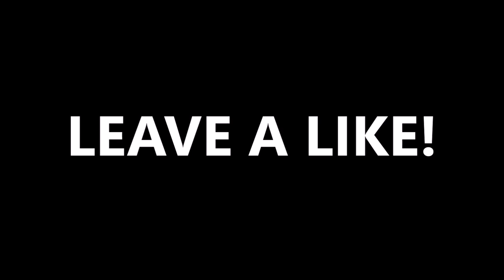3 PIECE MWR TRICKSHOT! - Top 5 Plays #2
Feel free to give me feedback in the comments section down below, Let's try smash 50 LIKES on this video.

Thumbnail Designer: Me lol

Want a chance to be in the next Top 5 Plays? Submit clips to this email (YT links only):

Inspired by: FaZe Blaziken, FaZe Rug, FaZe Banks, FaZe Rain, Red Kiwiz, Tenser, Red Raves, FaZe Adapt, FaZe Clan, Red Nicks